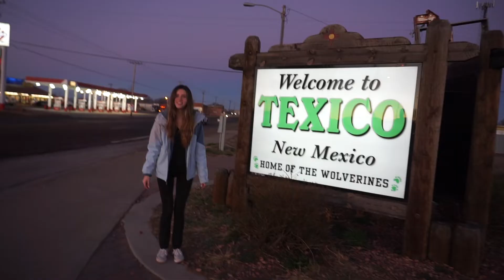Colorado 2019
songs:
Tame Impala-Let it Happen
Gus Dapperton-Ditch

not trying to get copyrighted or make money off this its just for the mems but check out Tame Impala and Gus Dappertons music if you havent cuz all of its amazing thanks!